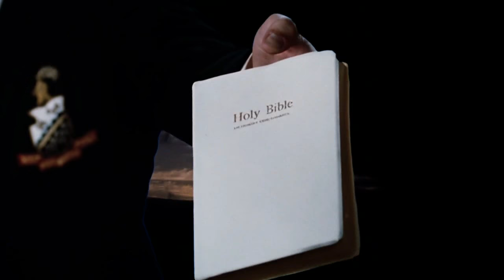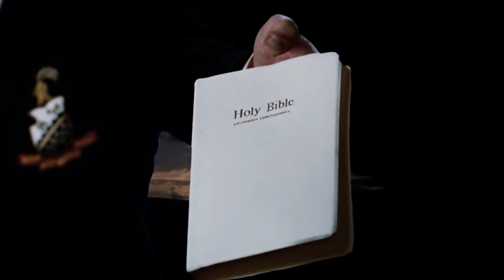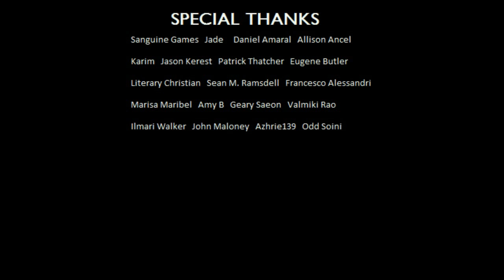Altered States - Renegade Cut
An analysis of the science and spirituality of Altered States.